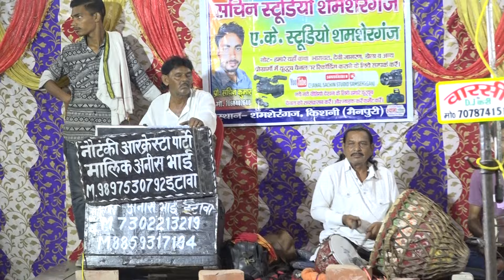साज और आबाज. मन्नान गुरु इटावा 9627345851